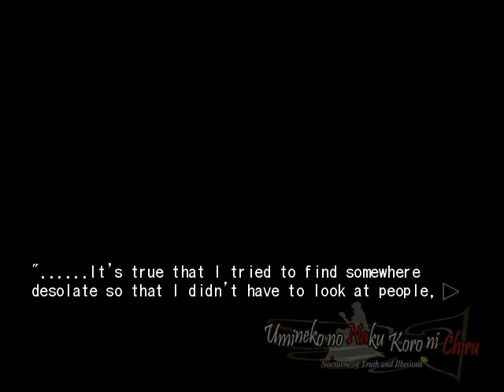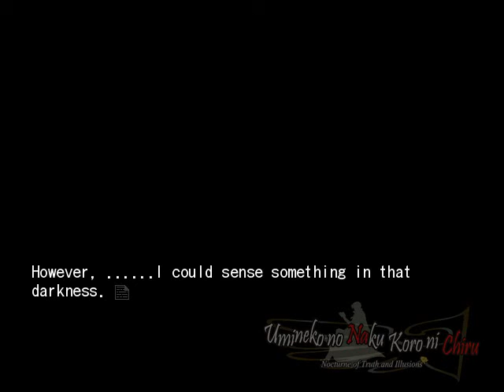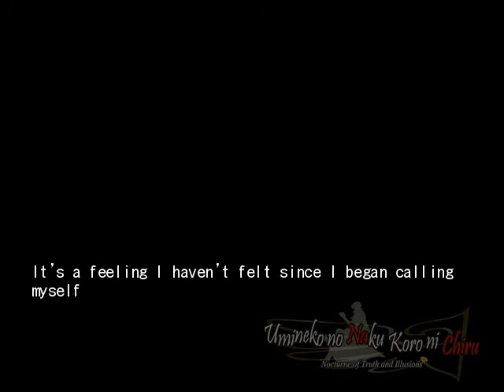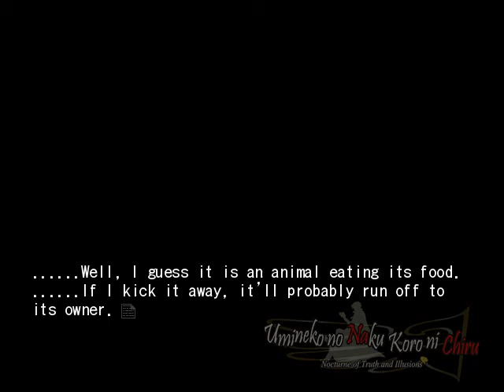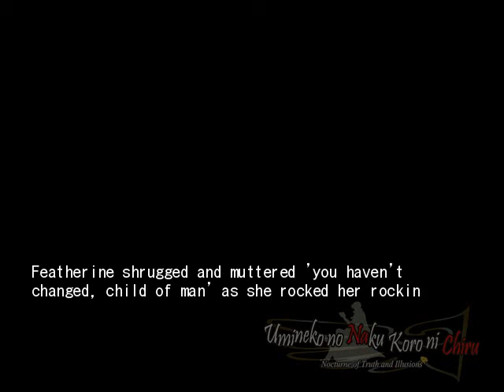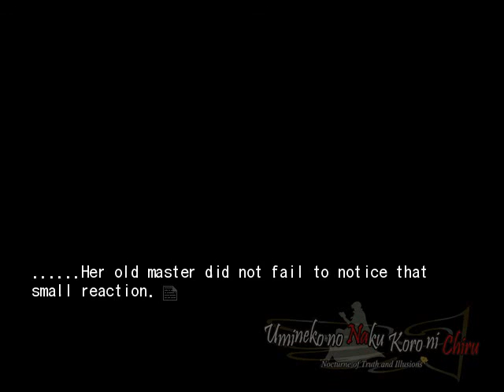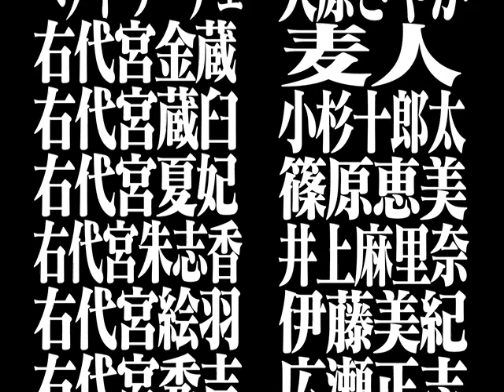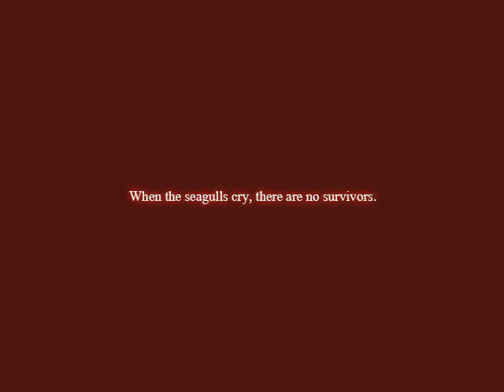EPISODE 6 HIDDEN TEA PARTY